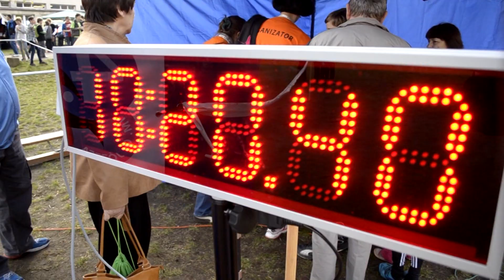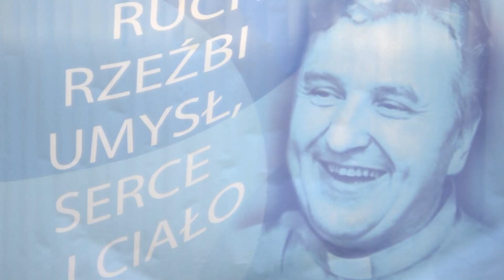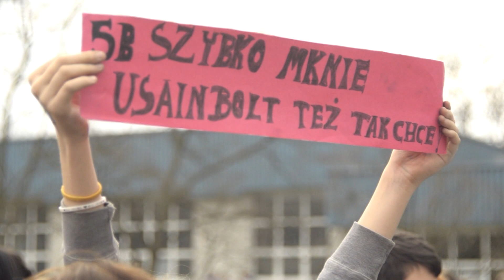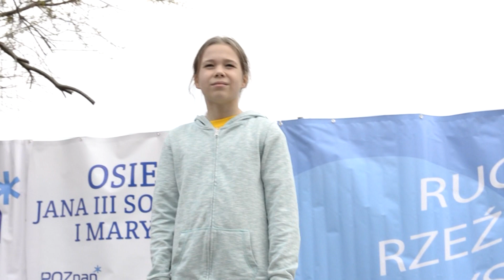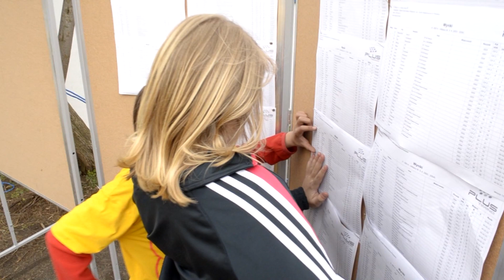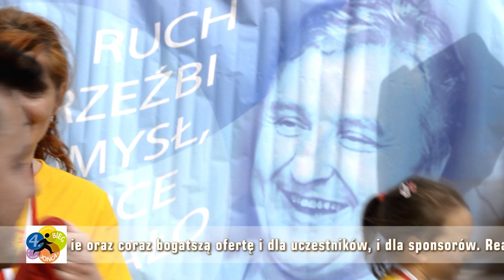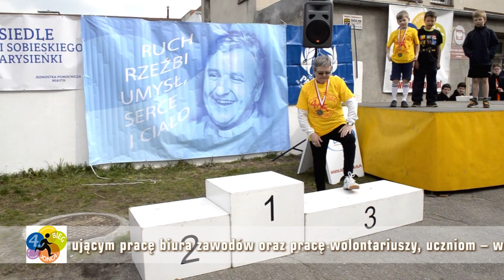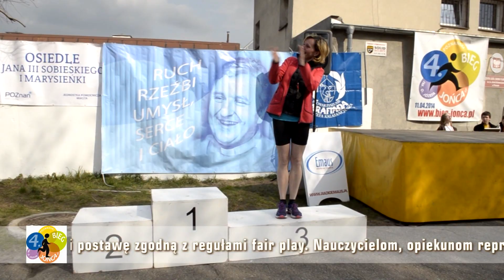Bieg o Jonca 2014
Profesjonalna relacja video z jednego z największych w Wielkopolsce biegów, w którym startują wszystkie pokolenia. Otwarta, cykliczna impreza biegowa przeznaczona dla dzieci, młodzieży i dorosłych. Odbywa się co roku około 10 kwietnia. Doskonały sposób promocji szkoły, wartości i skuteczne dotarcie sponsorów, reklamodawców do wyjątkowej grupy docelowej. Prod.